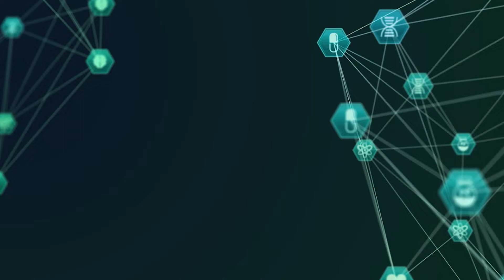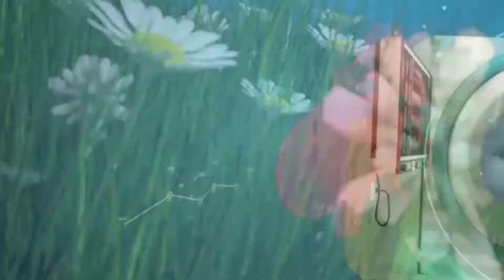Saude & Bem-Estar - O Lado Bom das Bactérias 19 08 22